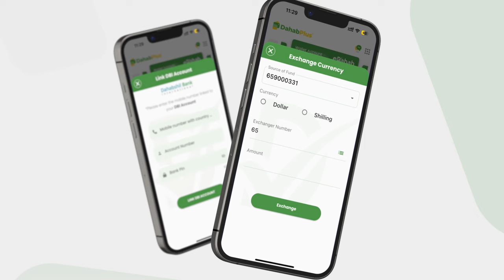Dowladda Soomaaliya oo Ciidan badan dhigtay daafaha Muqdisho xili ay AS qaraxyo waaweyn.............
Dowladda Soomaaliya oo Ciidan badan dhigtay daafaha Muqdisho xili ay AS qaraxyo waaweyn dhawaan ka geysteen.